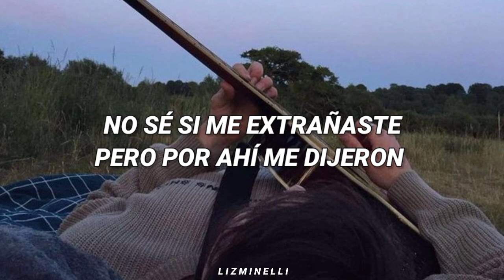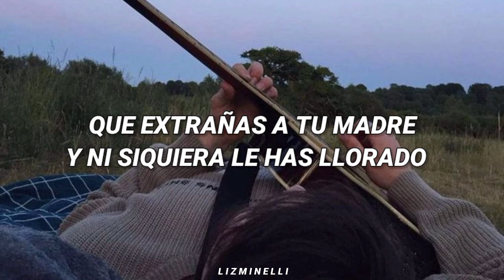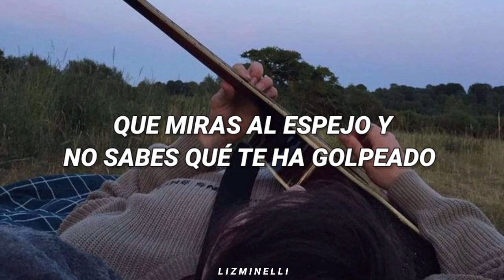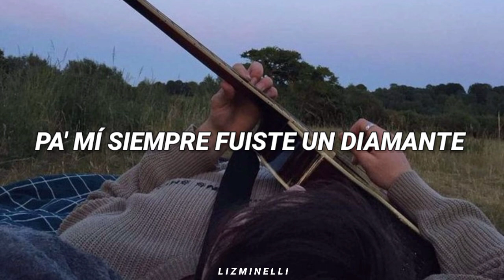"pa' mí siempre fuiste un diamante..." ♡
Estás escuchando: Diamante - Patricio Agva. ♡